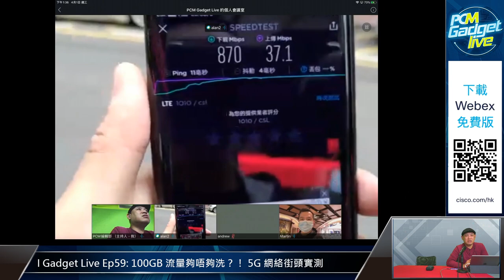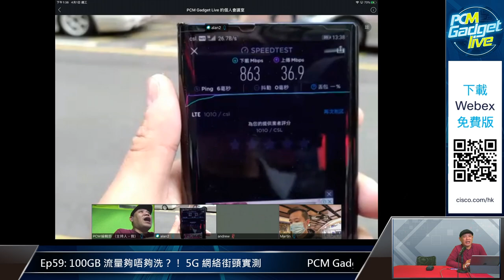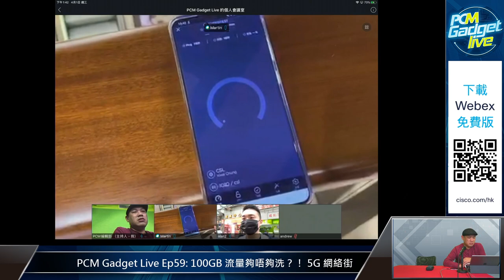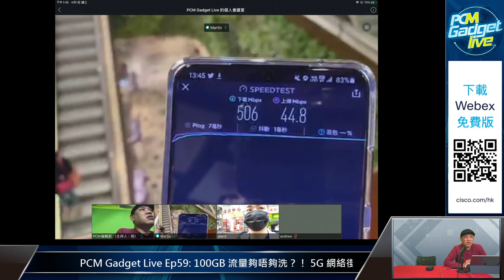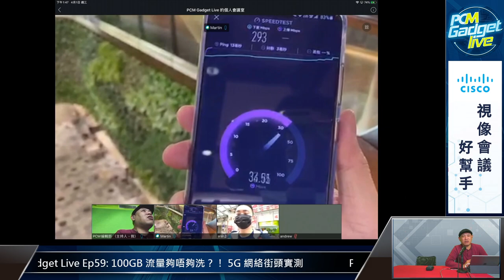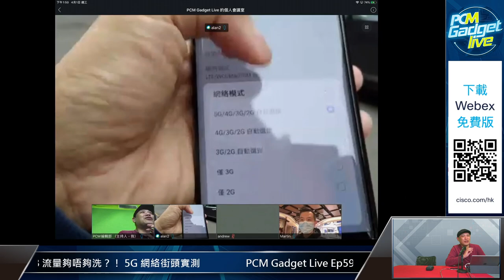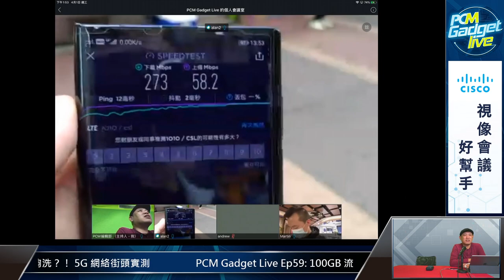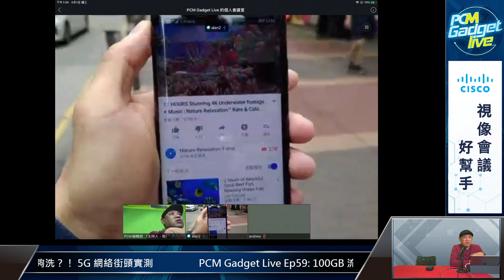PCM Gadget Live Ep59: 100GB 流量夠唔夠洗？！ 5G 網絡街頭實測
5G 服務今日正式在港推出，標誌著香港電訊業的另一個里程碑。各大電訊商的 5G 計劃一般都由 100GB 起跳，睇嚟比 4G 時代多幾倍，不過去到 5G 又夠唔夠用呢？今集《 PCM Gadget 》就走到旺角同尖沙咀，同大家現場實測！